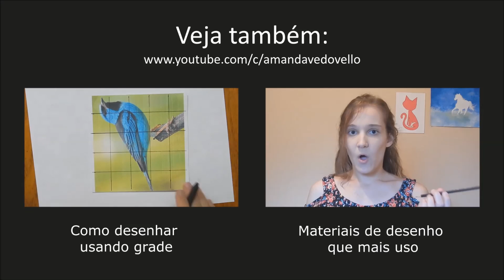Como desenhar o Pikachu (Pokémon)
Meu primeiro vídeo tutorial da série "Desenhando Personagens". Deixem suas sugestões nos comentários!

Materiais utilizados:
- Papel comum A4
- Lapiseira Faber-Castell 0.5
- Caneta nanquim preta Uni-ball
- Lápis de cor aquarelável Faber-Castell